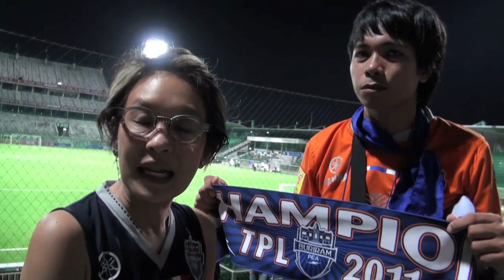พี่ต่ายฝากถึงนกยักษ์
เก็บตกจากท้ายเกมส์ที่ ลีโอสเตเดี่ยมครับ